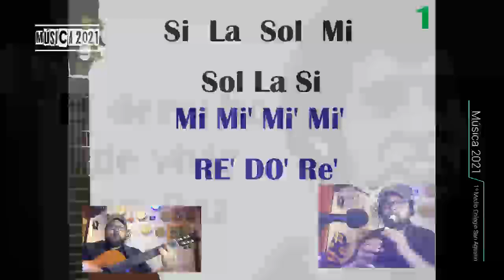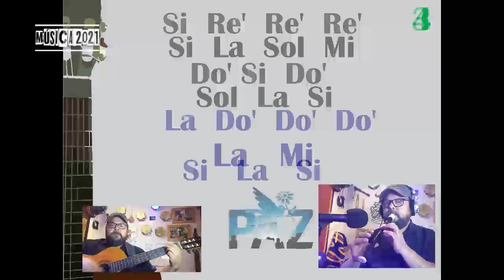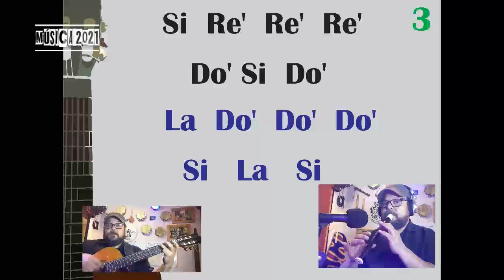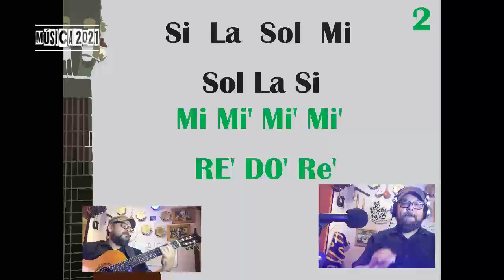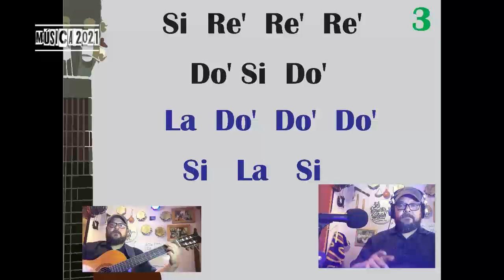EL DEREDCHO DE VIVIR PRIMERO MEDIO 2021 MÚSICA Repertorio INSTRUMENTAL 1